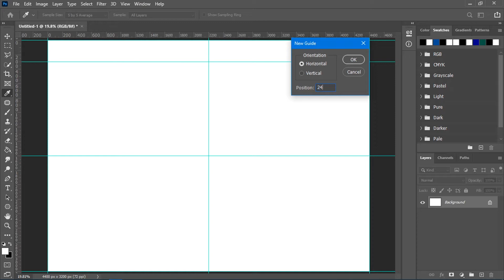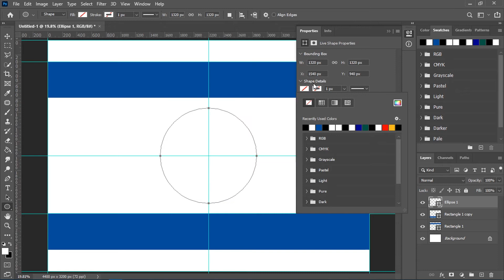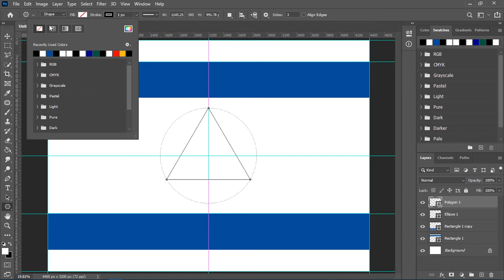Israel Flag design in Photoshop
Israel Flag
Name: Flag of Zion
Use: National flag
Proportion: 8:11
colour code: Blue "0038b8", White "ffffff".

► TIMESTAMPS:
Main: (0:00)
Thanks: (2:55)